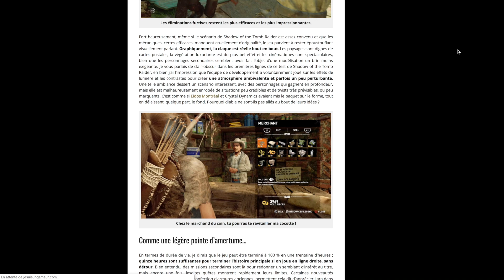🌋 SHADOW OF THE TOMB RAIDER | LE TEST JSUG (GAMEPLAY FR)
ShadowOfTheTombRaider Test / Review / Critique / Avis français de Shadow of the Tomb Raider. Gameplay FR basé sur une version PlayStation 4. Le 14 septembre 2018, date de sortie de Shadow of the Tomb Raider en France, est maintenant révolue. Il est temps pour moi de vous donner mon avis sur le nouveau jeu d’action et d’aventure à l’effigie de Lara Croft développé par Eidos Montréal et Crystal Dynamics. Pour rappel, Shadow of the Tomb Raider est disponible sur PS4, Xbox One et PC. Par ailleurs, plus tôt cette année, je vous ai aussi fait une vidéo d’unboxing de l’édition collector « Croft » de Shadow of the Tomb Raider. Enjoy!

Tu as aimé cette vidéo ? Tu es fan de Tomb Raider ou veux en savoir plus sur les jeux Tomb Raider ?

Si tu veux acheter Shadow of the Tomb Raider et contribuer à la vie de la chaîne, saches que tu peux le trouver au meilleur prix ici, je touche une minuscule commission sur les ventes du jeu =

Tu peux trouver mon test écrit de Shadow of the Tomb Raider sur le site de JSUG =